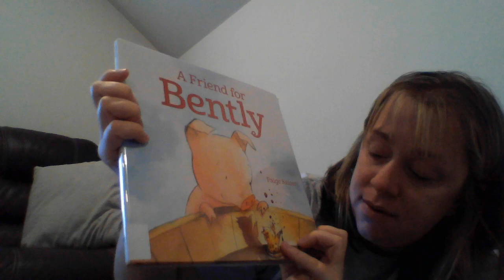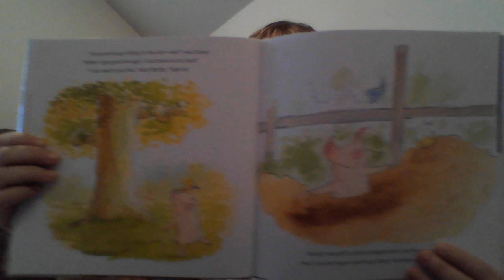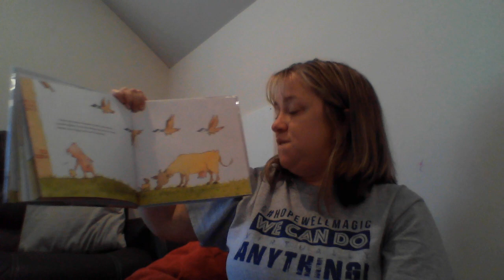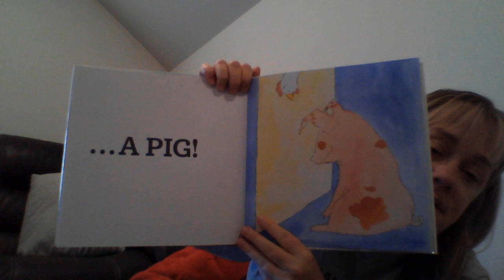A Friend For Bently